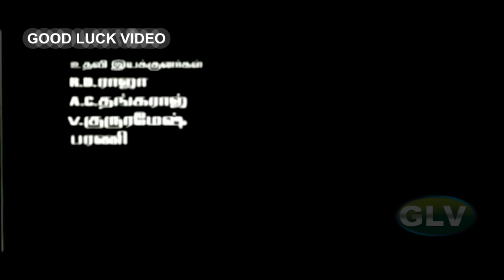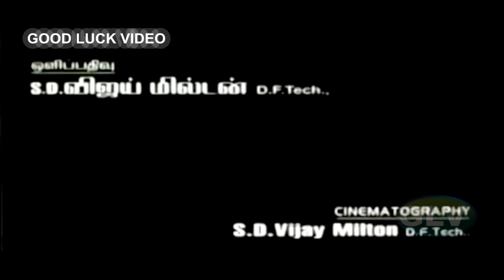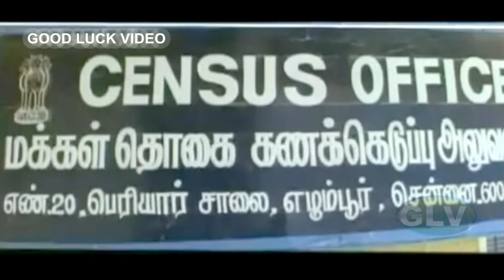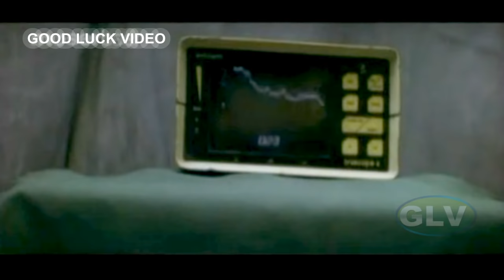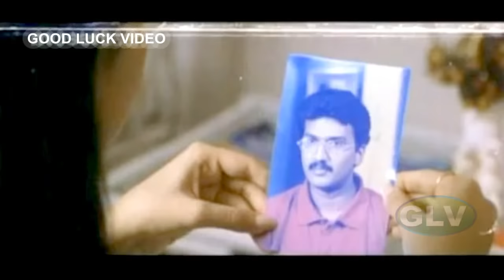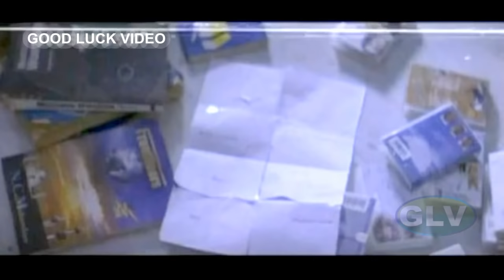Hello | Tamil Full romantic Movie | Prashanth,Preeti Jhangiani | Deva | K.Selva Bharathy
Hello | Tamil Full romantic | Prashanth,Preeti Jhangiani | Deva | K.Selva Bharathy
Starring:Prashanth,PreetiJhangiani,Sujitha,Ranjith,Manivannan,Charle ,Vaiyapuri & Other
Directed by:K.Selva Bharathy
Written by K.Selva Bharathy
Cinematography:Vijay Milton
Edited by:B.S.Vasu - Saleem
Release date:7 November 1999
Country India